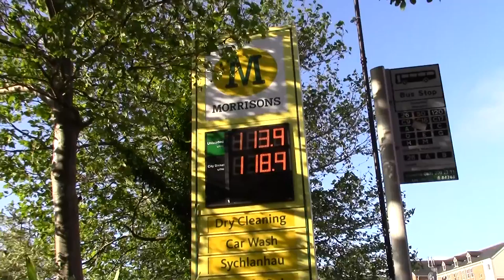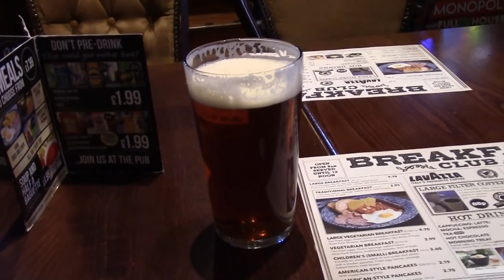Castle Siting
Getting ready to go to Brussels, so it was a Haircut and Euros. Just time for a quick two in the Malcolm Uphill. Good times.